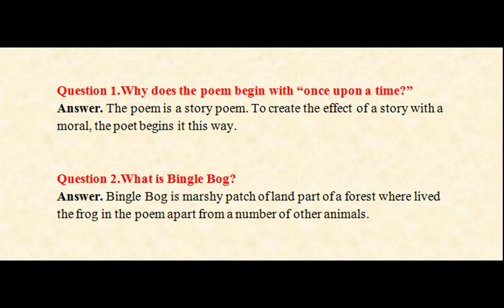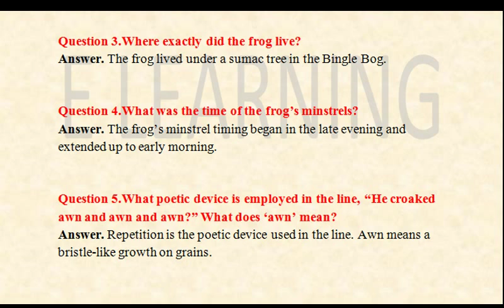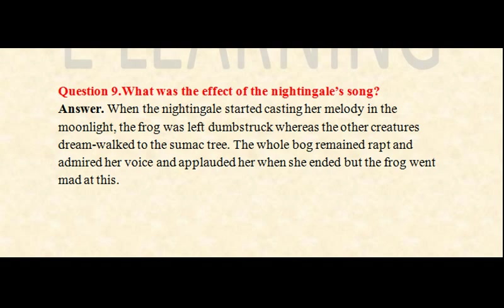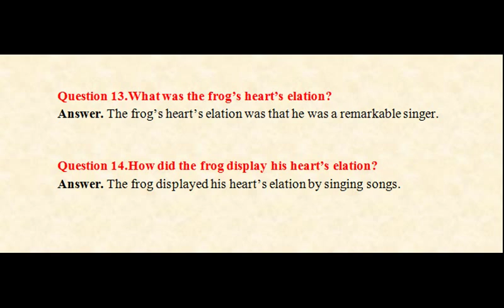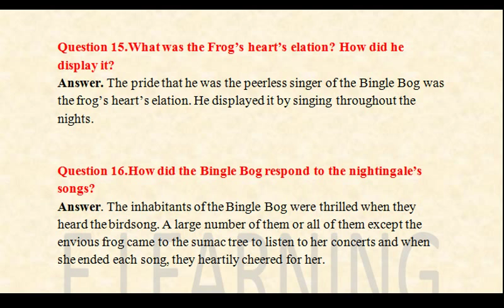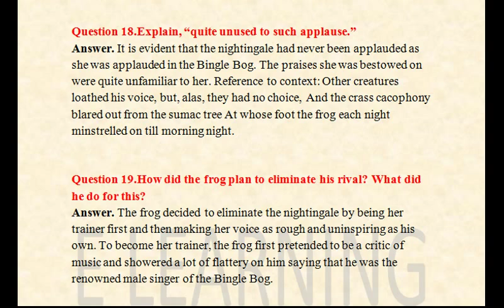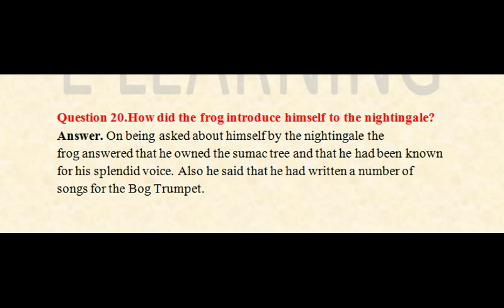frog and the nightingale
frog and the nightingale by Vikram Seth
In this video we have try to cover all question and answers of frog and nightingale chapter.we hoe you will like it thanks .